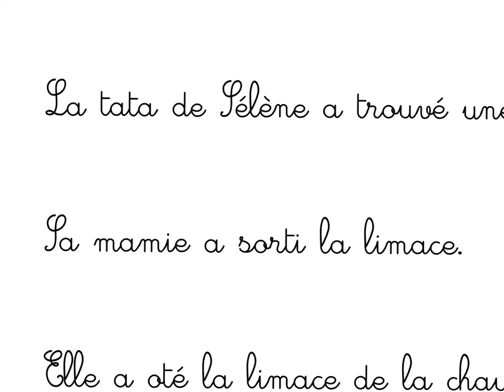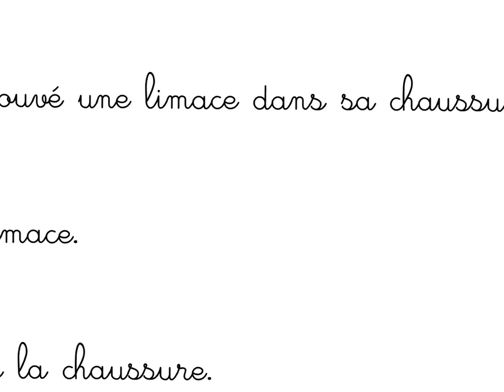[classe de Hervé] lecture du 2 septembre